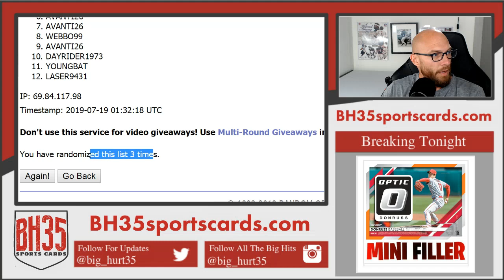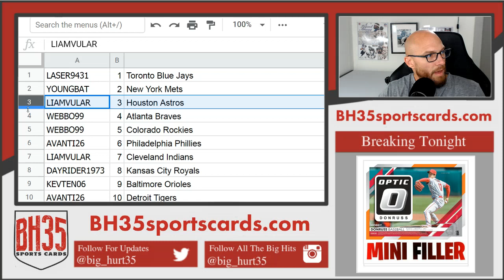Mini Filler for 2019 Optic Baseball Case Break #1